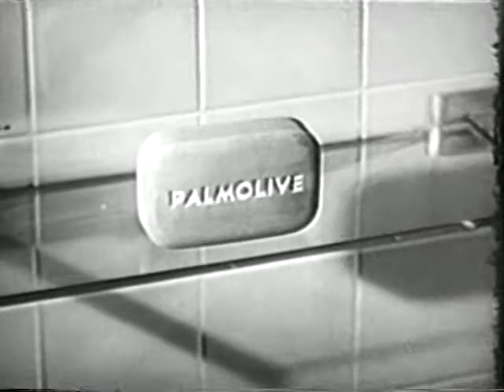Palmolive - Commercial - Ads1952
This channel is about classic tv shorts, and it's for true fans who appreciate creativity from another time. Advertising resources for some innocents for others amazing, we will be able to observe the way they lived.

Invite them to comment on the videos, to give your opinions for each publicity and to discuss the approach from different angles, to subscribe, to think, to debate and to enjoy.